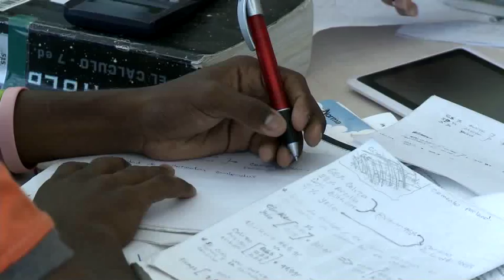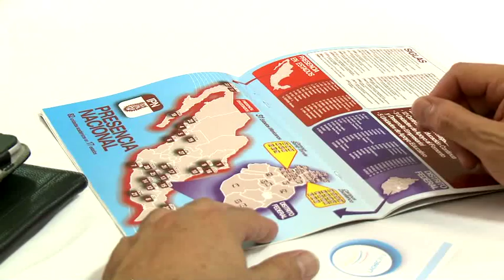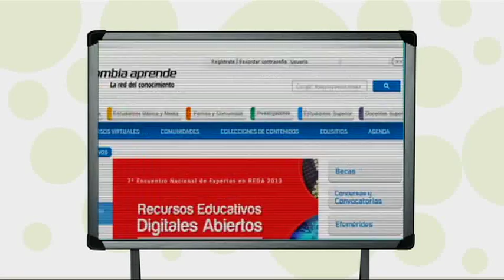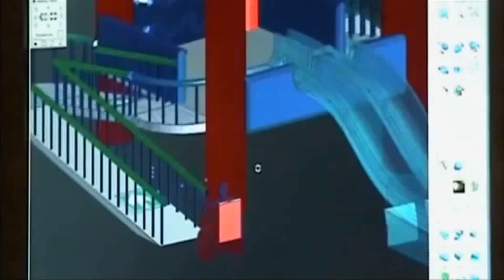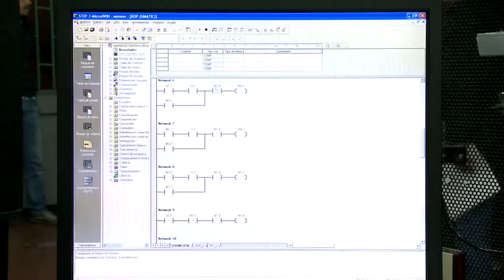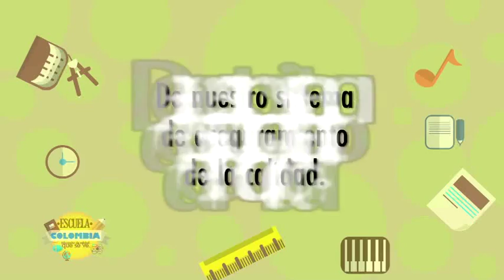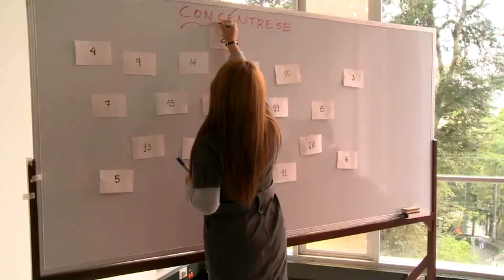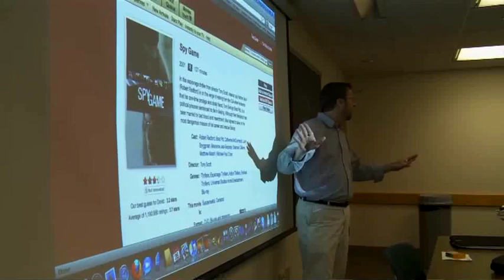Internacionalización de la educación superior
Vivimos en un mundo cada vez más interconectado y global. Por eso, el Ministerio de Educación se ha propuesto fomentar la internacionalización de la educación superior, con lo cual se busca mejorar la calidad y la pertinencia de la educación, además de hacerla más innovadora, y se busca insertar a la educación superior colombiana en el contexto internacional, promocionando a Colombia como un destino educativo de alto nivel. El Ministerio también fomenta así la movilidad académica de estudiantes, docentes e investigadores y les brinda acompañamiento a las instituciones de educación superior en la creación, implementación y fortalecimiento de sus respectivos proyectos de internacionalización. La internacionalización de la educación superior aporta a la formación de mejores profesionales, amplía y permite el intercambio cultural y fortalece las relaciones entre distintos países, lo que finalmente repercute en el desarrollo de la nación. Bienvenidos a Escuela Colombia, educación de calidad que se ve.